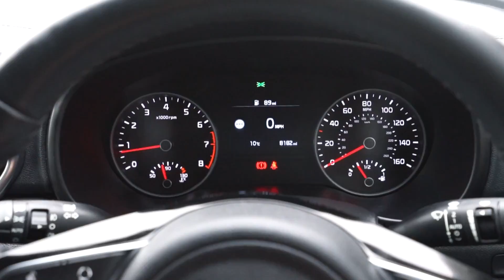KIA SPORTAGE - ME19 NXC